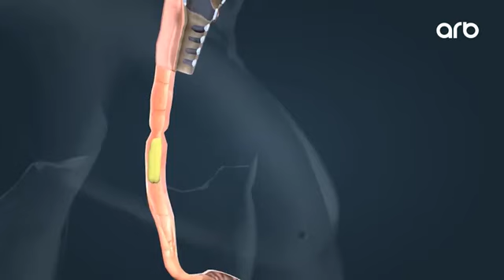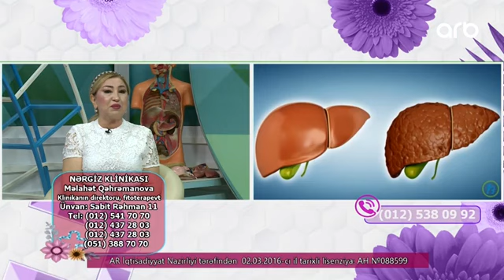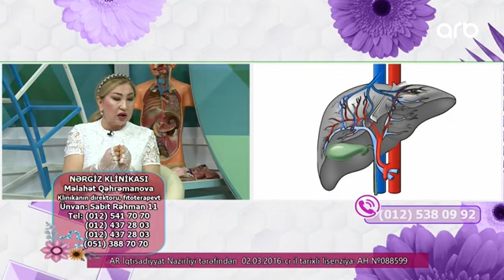Həzm sistemi xəstəlikləri Dr Məlahət Qəhrəmanova